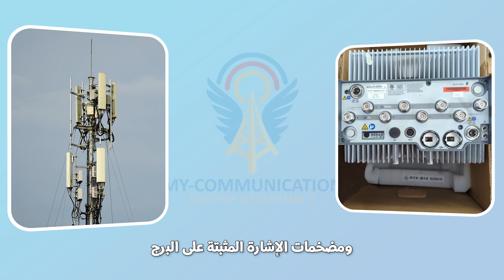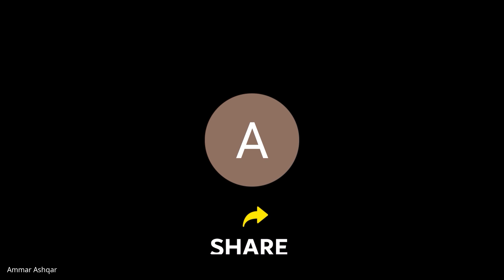Why is TMA necessary for 3G or 4G technologies?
Welcome to our detailed guide on advanced cellular network equipment, focusing on Remote Radio Units (RRUs) and Tower Mounted Amplifiers (TMAs). This video provides a deep dive into the technical aspects of network technology, explaining the necessity and functionality of RRUs and TMAs in enhancing mobile communication. Ideal for telecommunications students, professionals, and tech enthusiasts looking to deepen their understanding of how cellular networks operate at the hardware level.

- [00:00:00] Intro
- [00:00:14] Why is an RRU necessary for 3G or 4G technologies?